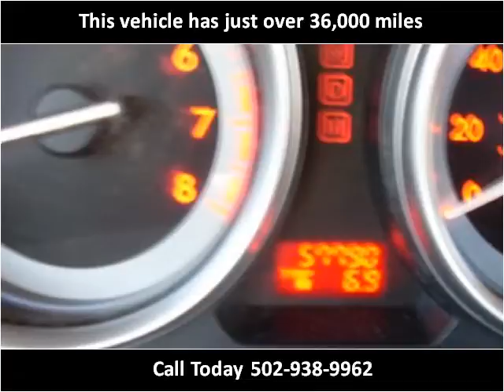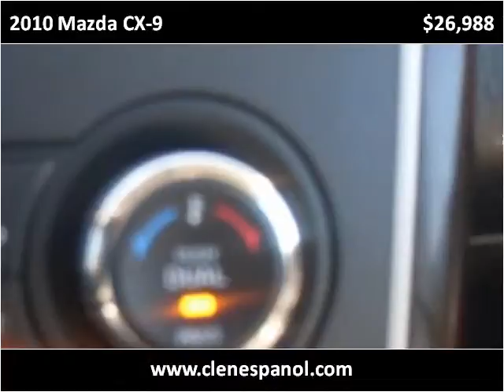2010 Mazda CX-9 Used Cars Louisville KY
This 2010 Mazda CX-9 is available from Craig and Landreth En Español.